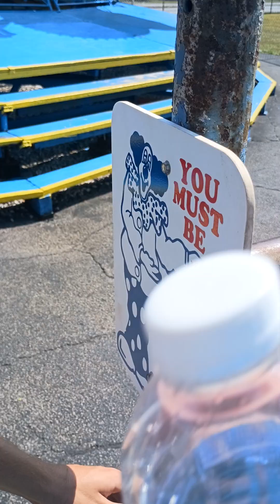umbrella ride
here me and my great uncle Rickey are once again. this time riding on the umbrella ride